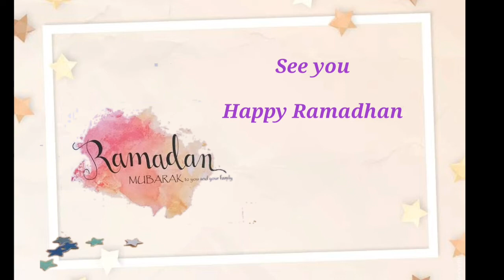Bintang Anak Hebat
Happy Ramadhan
1441 H

Ikut petualangan ramadhan versi Aku
Dirumah aja
Stay healty